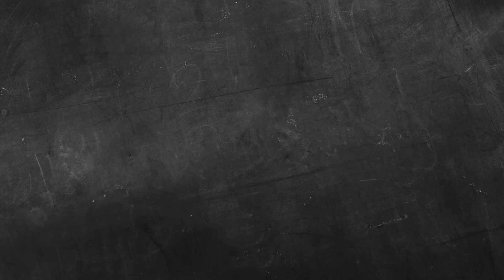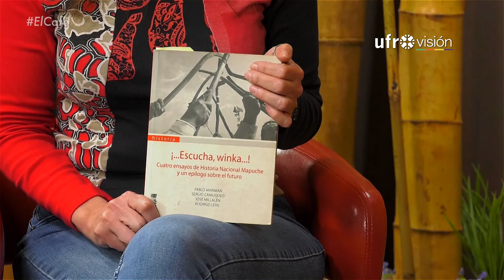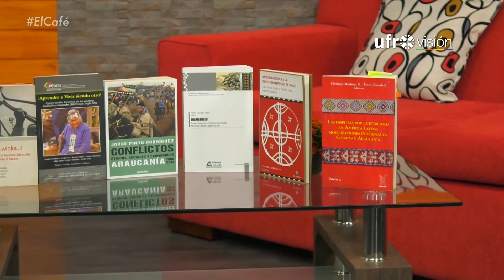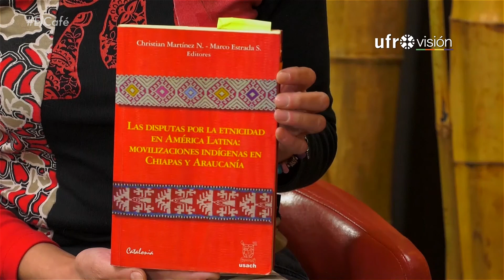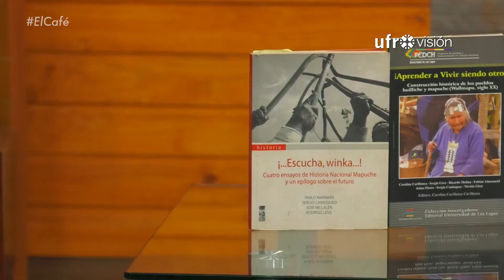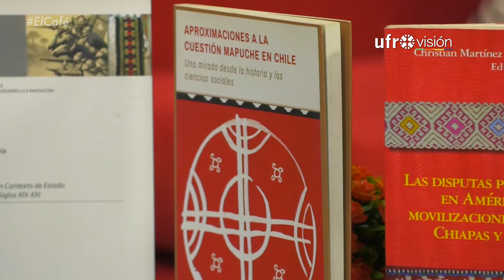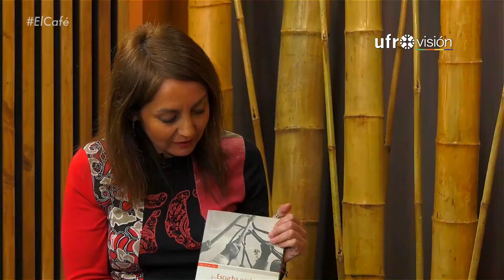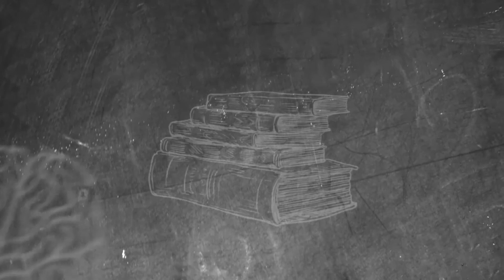Sergio Caniuqueo. Historia del movimiento social mapuche | EL CAFÉ